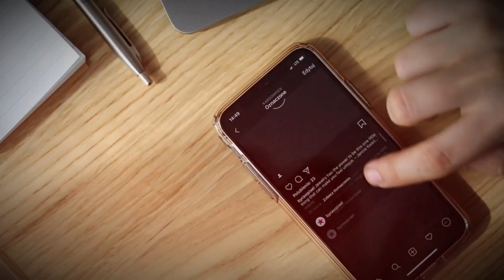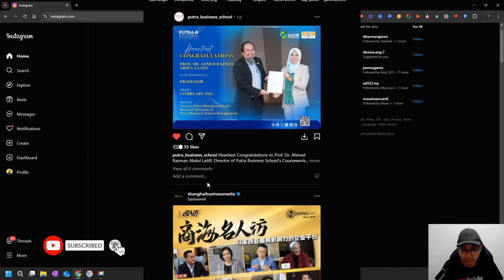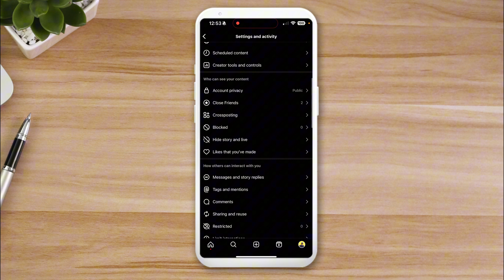How to Hide Like Counts On Instagram (UPDATED)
Here's how you can hide any accounts likes and shares on Instagram posts in 2025 if you prefer to browse on Instagram without seeing the posts' number of likes and shares.

This is a step-by-step tutorial and I'm going to show you in computer and in mobile. If you prefer the mobile tutorial, you can use the Video Chapter for easy navigation.

📽️VIDEO CHAPTERS 📽️
00:00 - Introduction
00:55 - Using Computer
01:35 - Using Mobile

If you want to hide likes you've made or simply hide your name from liking Instagram posts? Here's how you can do it step-by-step 👉🏻

This tutorial solve the following topics:
- How to Hide Likes On Instagram
- Hide Likes in Instagram New Update
- how to hide likes on instagram 2025
- how to hide like count on instagram
- instagram like hide
- how to turn off likes on instagram
- how to hide number of likes on instagram